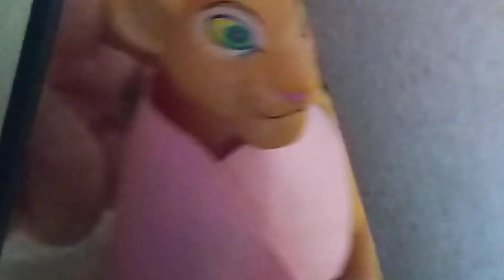queen of mean part 5 season 1